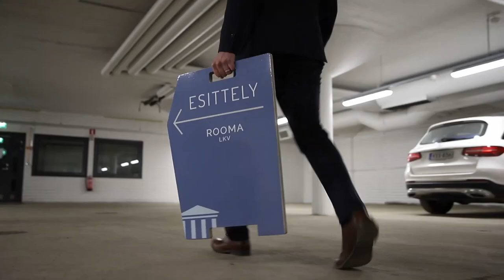Rongankatu 14 D, 33100 Tampere | Santtu Suominen - Rooma LKV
As Oy Posteljooninpuisto sijaitsee omalla tontilla Tampereen keskustan ytimessä. Myynnissä talon ylimmän yhdeksännen kerroksen huikea kattohuoneisto. Tule tutustumaan! Santtu Suominen 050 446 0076